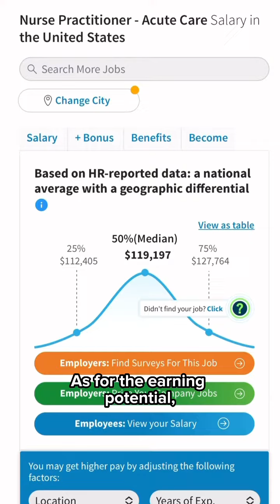Today’s rock-⭐ is the Acute Care Nurse Practitioner – or ACNP.